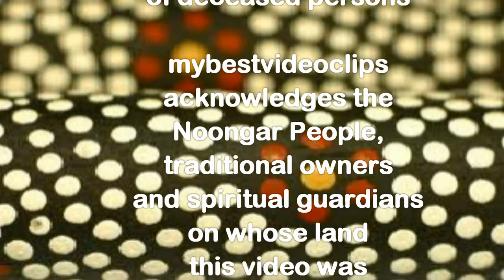Australian Men - First Nation Hunks (Ganga Giri, The Crow)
Showcase of stunning and hot Australian First Nation Men.

Soundrtrack by Ganga Giri :

Ganga Giri mixes red natural elements with fat tribal beats and dirty funky bass lines to create a unique tribal-technological deep earth dance experience. Explosive and pulsating, at times ambient and flowing, the music is a pumping percussive multi-layered experience of complex grooves and raw, deep natural sound.

"Ganga Giri is a wonderful musician. I first heard him at a Womad festival, and loved the mix of his ancient and primitive instrument with a wide range of great dance grooves. Ganga is really taking the didjeridu to places it has never been before and developing a unique style of music." Peter Gabriel